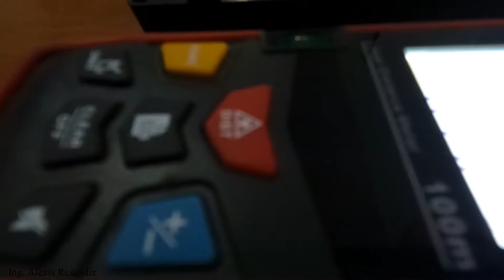Equipos de medición para residentes de obra